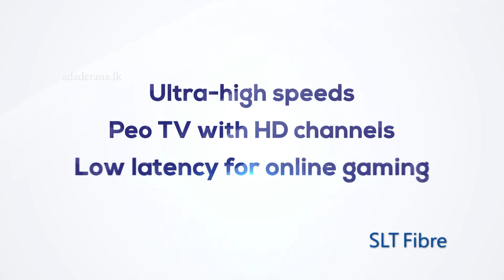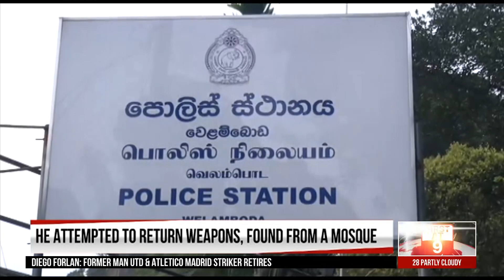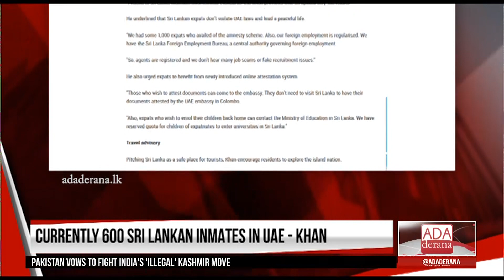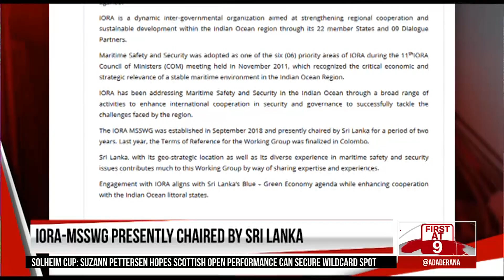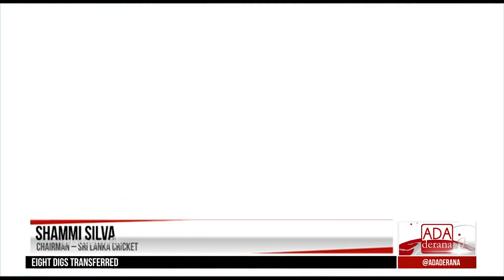Ada Derana First At 9.00 - English News 07.08.2019